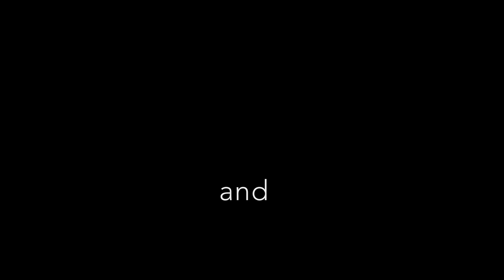Pepper case study: a robotic guide in Museum of Modern Art, Barcelona - by Yasyt Robotics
MEAM European Modern Art Museum.

This project was managed by our technological partner Yasyt Robotics in Barcelona.